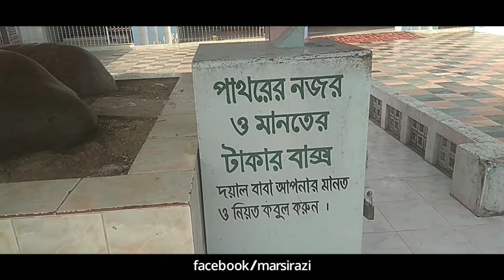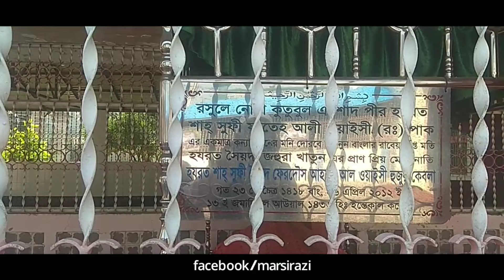সুরেশ্বর মা'জা'রে কি হচ্ছে দেখুন! ভিডিও করায় ক্ষে'পে গেলেন মাজারের খাদেম! Part-1